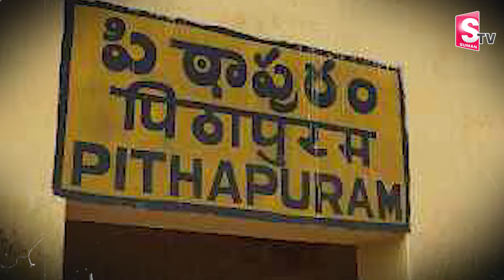పిఠాపురం బరిలో ట్రాన్స్ జెండర్ తమన్నా సింహాద్రి | Tamannaah Simhadri to Contest from Pithapuram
Watch► పిఠాపురం బరిలో ట్రాన్స్ జెండర్ తమన్నా సింహాద్రి | Tamannaah Simhadri to Contest from Pithapuram @SumanTVNews